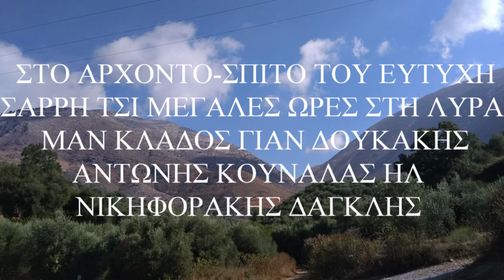4ο- Ενας ψαράς Συρτός ΣΤ ΑΡΧΟΝΤΟ-ΣΠΙΤΟ ΤΟΥ ΕΥΤΥΧΗ ΣΑΡΡΗ ΛΥΡΑ ΜΑ ΚΛΑΔΟΣ ΝΙΚΗΦΟΡΑΚΗΣ ΔΟΥΚΑΚΗΣ ΚΟΥΝΑΛΑΣ